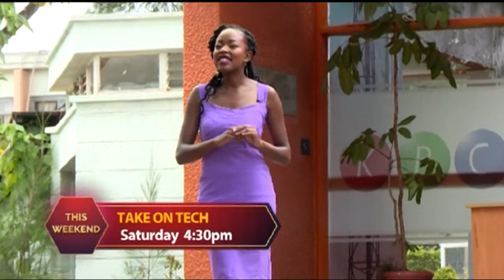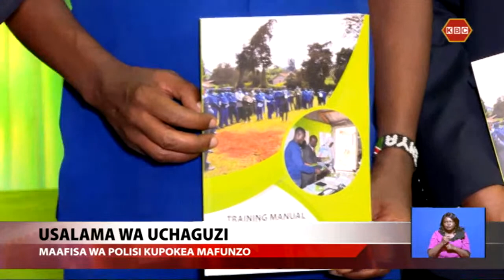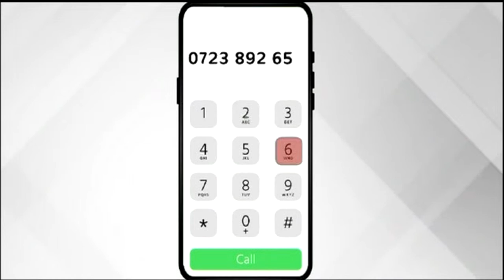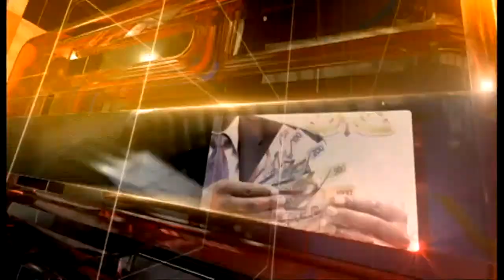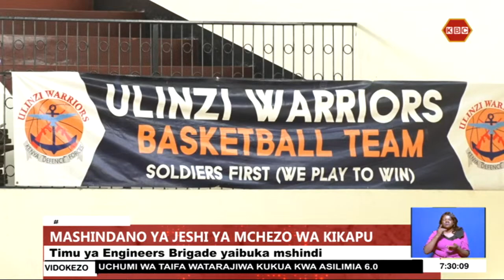LIVE: Darubini Wikendi nao Harith Salim na Nancy Onyancha II 8th April 2022 II